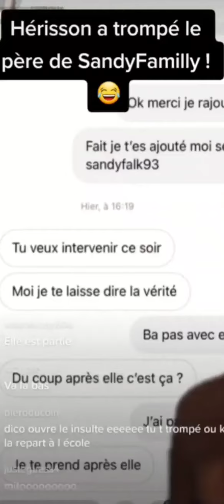il a ramassé une amende sans raison 😱Meilleur Tiktok Français du moment 2021(Hérisson, sandy, samos)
Hérisson Hérisson a trompé le père de SandyFamily 😱Meilleur Tiktok Français du moment 2021

Tags (ignore): tiktok bodypositive compilation tiktokmemes memes musical.ly,funny tik tok videos,tik tok compilation,tik tok 2020,ironic tik tok,tik tok musically,cringey tik toks,tiktok,musically,ironic tik toks,tik tok,tiktok cringe,tiktok memes,wifi plug,ironic tik tok trolls,fakememe,Succculent,wifi plug tiktok,musical.ly compilation,musical.ly videos,new musical.ly compilation,memes,meme compilation,willianator,musical.lys,the best musical.ly,TikTok,Tik Tok,Funny TIK TOK,Clean Tik Toks,Tik Tok 2020,TikToks TikTok Compilation 2020 | TikTok TikTokDance Tik Tok 2020 tik tok 2020, tik tok video 2020, tik tok 2018, tik tok 2017, tik tok compilation, tik tok compilation 2019, tik tok compilation 2018, tik tok compilation 2017, tik tok meme, tik tok meme 2019, tik tok meme 2018, tik tok meme 2017, tik tok girls, tik tok songs, tik tok video, tik tok dance, tik tok songs you don’t know the name of, tik tok cringe, tik tok Kesha, tik tok songs playlist, tik tok dance songs, tik tok memes that are actually funny, tik tok memes clean, tik tok that ease my depression, tik tok that hit harder than my depression, tik tok memes songs, tik tok memes fortnite, tik tok memes compilation, tik tok that radiate vine energy, tik tok memes reaction, tik tok that hit harder than my dad, tik tok meme song, tik tok meme compilation, tik tok meme song playlist, tik tok meme music,tik tok meme comp, tik tok meme clean, tik tok meme reaction, tik tok meme compilation to watch instead of studying, tik tok meme art, tik tok meme drawing, tik tok compilation songs, tik tok try not to laugh, tik tok compilation 2019 dance, tik tok compilation funny video, tik tok compilation dance songs, tik tok compilation vine energy, tik tok compilation cringe funny, tik tok compilation music, tiktok compilation funny, tik tok funny video, tik tok funny compilation, tik tok video funny Bangla, tik tok funny video Indian, tik tok funny video 2019, tik tok funny Bangla, tik tok funny memes, tik tok funny video marathi, tik tok funny song, tik tok funny video Tamil, funny tik tok, funny tik tok videos, funny tik tok video, funny tik tok memes, funny tiktok compilation, funny tik tok songs, funny tiktok videos clean, funny tik tok Bangla, funny tik tok fails, funny tik tok clean, funny tik tok pranks, funny tik tok animations, tik tok video, tik tok video Bangla, tik tok video song, tiktok video Bangladesh, tik tok video funny, tik tok video comedy, tik tok video 2019, tik tok video dance, tik tok video sad, tik tok video faisu, tik tok video riyaz, tiktok dances 2019, tiktok memes, tiktok tunes, tiktok cringe, tiktok renegade song, tiktok trends, tiktok painting, tiktok memes clean, tiktok memes 2019, tiktok memes that are actually funny, tiktok that get my soul hard, tiktok that are just vine 2 memes, tiktok that juice my goose, tiktok that will make you, tiktok that hit harder than my ex girlfriend, tiktok that radiate vine energy, tiktok to quote eternally, tiktok funny, tiktok funny video.